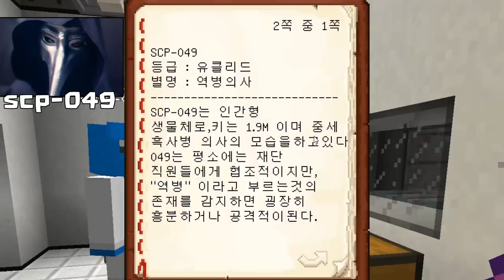『마인크래프트』"SCP 감옥연구실!?" 위험한 물건들.. 쳐다보거나 만지거나 들어가면 안돼!사람을 미치게 하거나 잡아먹힌다... 격리확보! 4편(잉여맨 상황극)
본영상의 내용은 scp재단 홈페이지 (or scp재단 한국어 위키 홈페이지)의 내용, 일러스트
그리고 온라인 커뮤니티의 일러스트를 토대로 만들어진 영상입니다.

The contents and illustrations of this video are from the "scp foundation" homepage
(or the "SCP 재단"). and It's based on illustrations of the online communities.